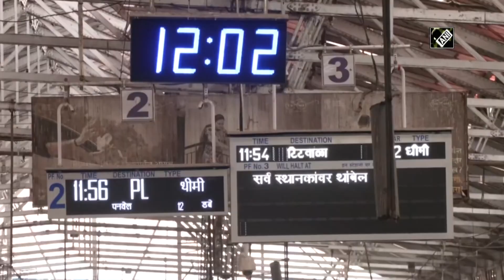Train services hit due to rainfall in Mumbai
Mumbai, July 06 (ANI): Due to rainfall several tracks had been inundated, trains were delayed but didn't stop, informed Mumbai Central Railway Chief Public Relations Officer Shivaji M Sutar on July 06. Speaking to ANI, he said, “Due to rainfall several tracks had been inundated, trains were delayed but didn't stop. Our teams work throughout the year for monsoon preparedness. We added additional pumps with higher capacities, micro tunnelling helped.” “We are taking the help of Railway Police, have plans for crowd management.